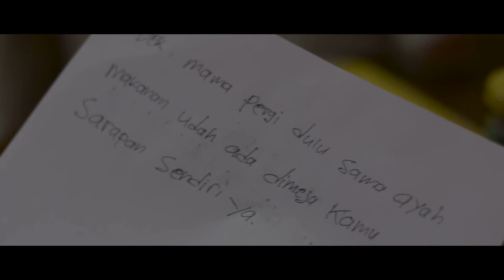Short FIlm-Unusual Flavor (Next Chapter)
Bagaimana sesorang tiba tiba tidak bisa memakan makanan manusia dan hanya bisa memakan daging manusia?